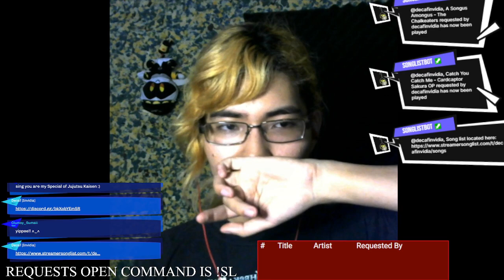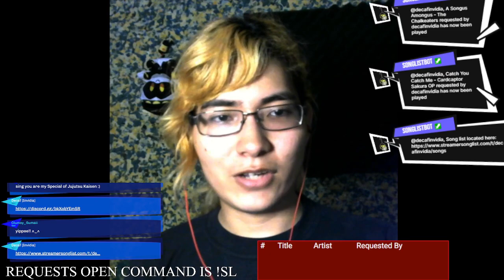Money Saving Story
Did you know that if you stretch out the tube it can be up to 15 feet in length?